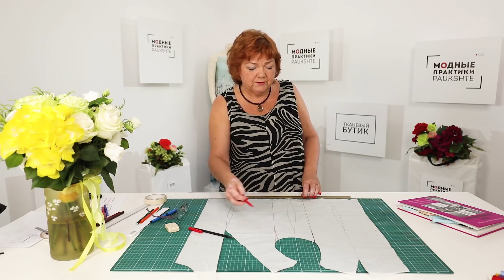Fianchetto sotto il giromanica e fianchetti con inclinazione partendo dalla base corpino. Lezione 10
Una serie di lezioni sulla modellistica competente. Fianchetto sotto il giromanica e fianchetti con inclinazione partendo dalla base corpino. Lezione 10